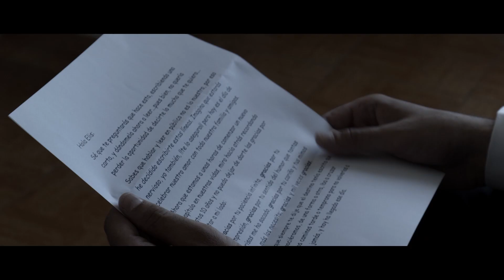Trailer de Boda P+E // El Invernadero del Pazo de Santa Cruz // 2019